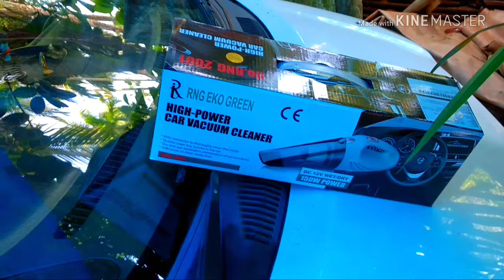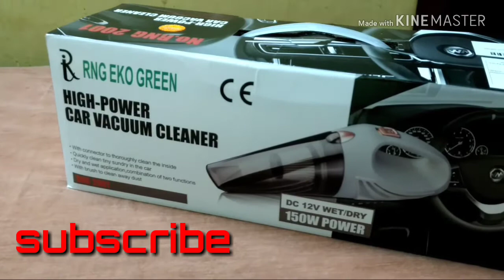best car vacuum cleaner, RNG EKO GREEN, CAR VACUUM CLEANER HIGH POWER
RNG EKO GREEN HIGH POWER CAR VACUUM CLEANER
DC 12V WET/DRY
150W POWER
SUPER POWER MOTOR
WITH BRUSH TO CLEAN AWAY DUST
QUICKLY CLEAN
LONG WIRE LENGTH
MODEL NUMBER RNG 2001
PURCHASE FROM AMAZONE  RS-1698/-
GOOD PRODUCT